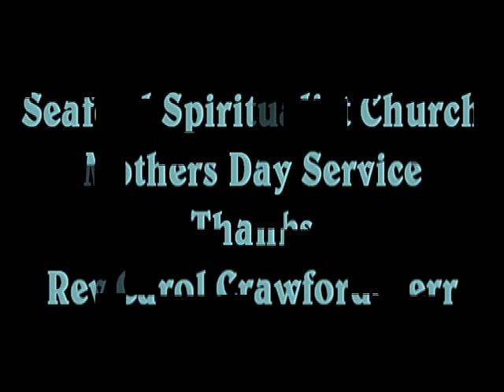Medium Carol Crawford-Kerr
Seaford Spiritualist Church Mothers Day Service
Platform Clairvoyant Reading Afternoon